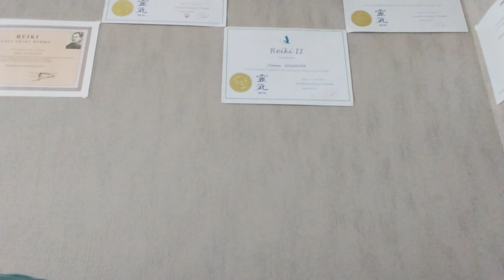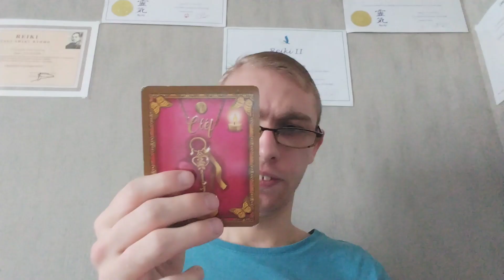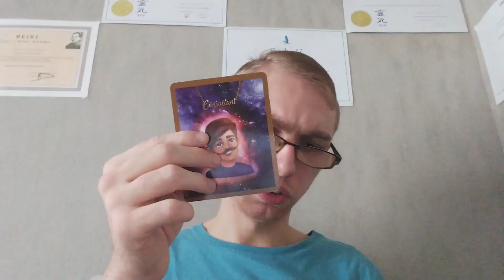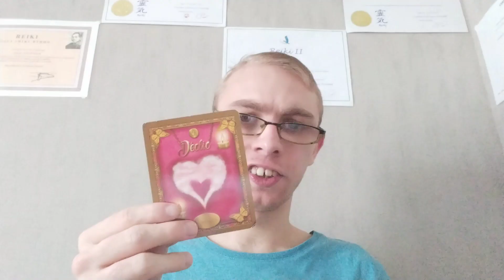je reviens vers toi lentement pour changer les choses et aboutir à une relation positive